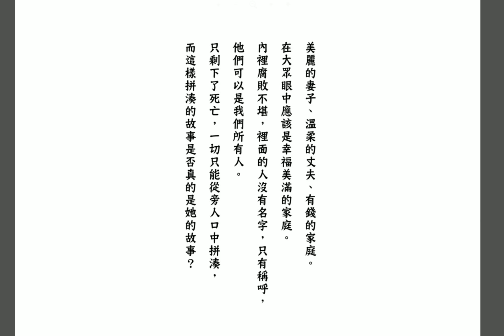2024李昂文學微漫獎第一屆★優選〈他殺的真相〉The hidden truth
中興大學2024李昂文學微漫畫徵選★優選
參賽編號： 06
漫畫名稱：〈他殺的真相〉
漫畫頁數： 16頁
創作成員： 子勻不是雲  台南應用科技大學 漫畫系 大三

【創作簡介】
從李昂的«殺夫»獲得的靈感，女性結婚後便沒有了自我，像是物品一樣被拿去交易，而她沒有嘗試求救只是用她扭曲的情感進行報復。
美麗的妻子、溫柔的丈夫、有錢的家庭。在大眾眼中應該是幸福美滿的家庭，其實內裡腐敗不堪，我想寫一個常見但總是被忽略的故事。
裡面的人沒有名字，只有稱呼，他們可以是我們所有人。
只剩下死亡的事實，剩下的一切只能從旁人口中拼湊，而這樣拼湊的故事是否真的是她的故事，答案是否定的。
前期都是別人的觀點、講述，後期則是故事發生的原因。

比賽主辦：李昂文藏館、中興大學人文社會科學前瞻研究中心

(歌名: Toccata in D minor   作者: Bach)